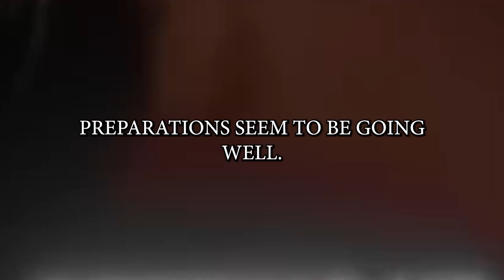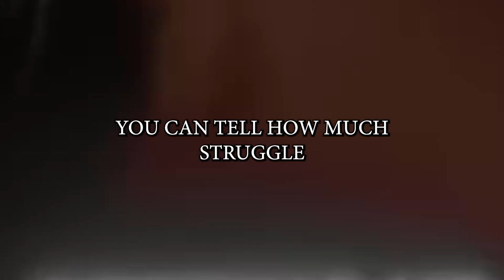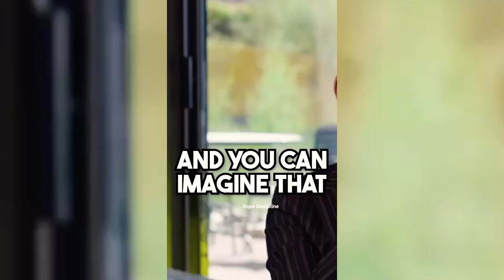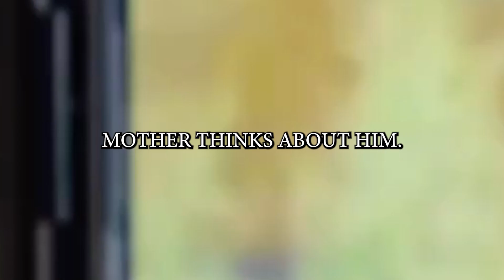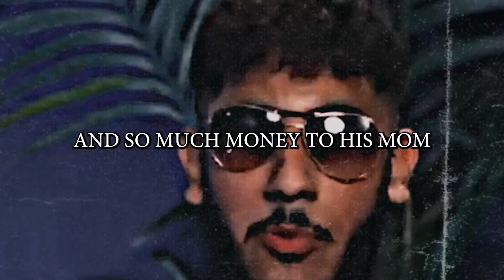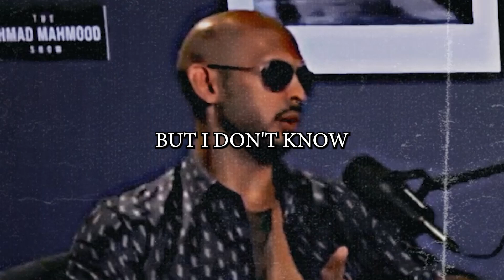Women Want to Pick A Guy... | Motivational Video Speech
Hey, folks! 🌟 Ready for a dose of motivation and wisdom? We've got THREE incredible videos lined up for you. First up, dive into the exhilarating journey of achieving your life's grandest goals, facing challenges, and savoring the sweet taste of success. 🏆 Join us as we unravel the inspiring insights of David Goggins.

🚀 Video 1: Unleash Your Potential with David Goggins! 🌟

Now, onto the next chapter! Ever wondered about the qualities that make a man irresistible? 🤔 Jordan Peterson breaks it down in our second video. Discover what sets extraordinary men apart in a world where choices are abundant.

💑 Video 2: The Art of Attraction by Jordan Peterson! 💖

Last but not least, we've got a fascinating peek into the life of Andrew Tate and his mother's perspective. 💼💕 Can a son's success bring him a Lambo? Dive into the intricacies of parental expectations, financial success, and the true meaning of wealth.

💰 Video 3: Andrew Tate's Wealth: What Mom Really Thinks! 🚗💸

Remember, success is sweetest when shared. Learn, earn, and make your parents proud! 🌈